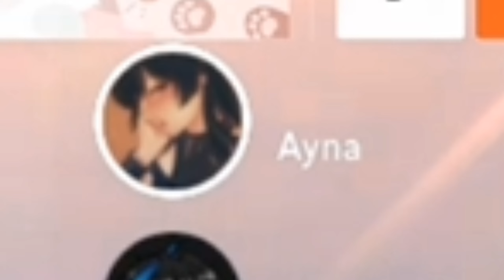ปลาปักเป้ากลายพันธุ์เป็นปลาทอง🐡